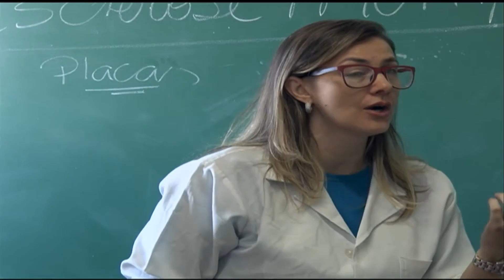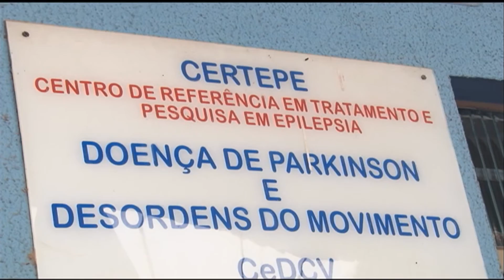As dificuldades enfrentadas por portadores de esclerose múltipla - Jornal Futura - Canal Futura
As dificuldades enfrentadas por portadores de esclerose múltipla (Jornal Futura - 10/09/2014)

Esclerose múltipla é uma degeneração neurológica de difícil diagnóstico em que o paciente perde a força muscular e a coordenação motora durante  a evolução da doença. A doença não tem cura, mas é possível continuar a vida com medicação e fisioterapia. Saiba mais sobre a doença e também sobre as dificuldades dos pacientes em relação às políticas públicas para o tratamento. Reportagem da TV UFG.